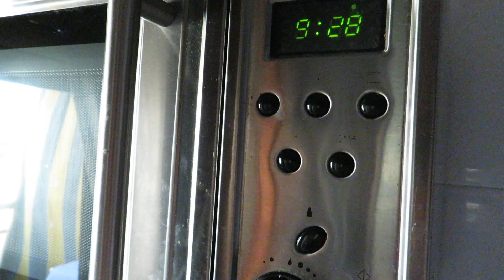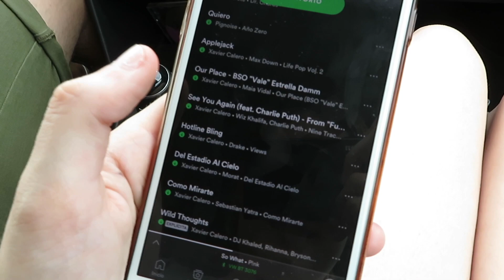Primer vlog! | Erasmus + Prueba Canon Powershot SX730hs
Hoooooooooola! Por fin, tras estar dos semanas sin cámara me ha llegado mi nueva pequeña, con la que empezaré a grabar vlogs. Quiero destacar que la cámara graba mal cuando falta luz, y es por eso que al principio y final se ve así, y cuando grabo en el coche y exterior se ve muuuucho mejor. Iré aprendiendo. Tranquis.

Hoy os explico un poco sobre la cámara, mis estudios y por supuesto sobre mi ERASMUS!!
Recordad poner la máxima calidad de reproducción al vídeo.

-CANON POWERSHOT SX730HS

⚡FAQs:

-Edad: 18.
-Cámara que uso: Canon Powershot SX730hs.
-Programa para editar: Final Cut Pro o Filmora.
-Mi ordenador es un MacBook Air 13'.
-Mi móvil es un iPhone 6.
-Qué estudio?: 1º Marketing y publicidad.

♡ BESOS ENOOOOOOOOOORMES ♡